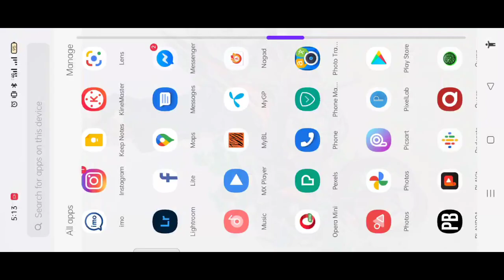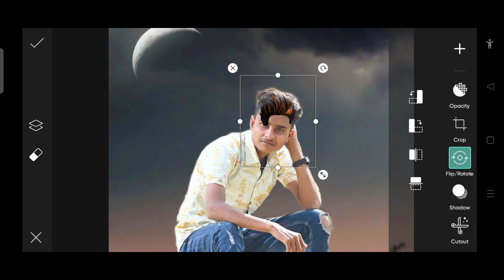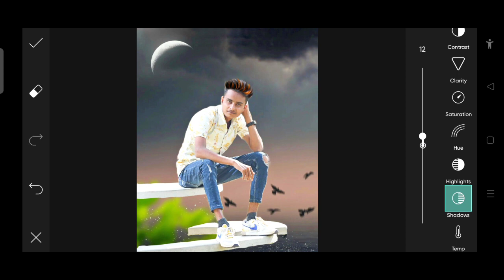Picsart Background Change Photo Editing Tutorial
Realistic Manipulation Photo Editing

Many  people are using  pisart,snapseed,ps tuch,adobe photoshop lightroom but they are do not now how to use this apps.so i am showing photo editing tutorial .

⏩📲 Adobe Lightroom Link 👎

⏩📲  Snapped app link _

🎨 TAG 🎨

LightroomBestphotoediting​ tutorialinMobile

Music Credit 🎤

Youtube Channel Name : NCS